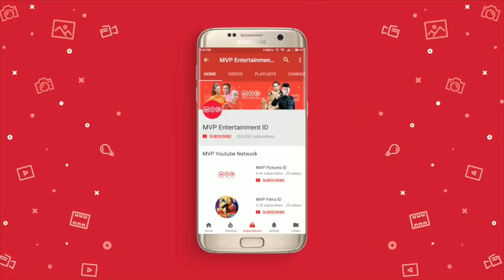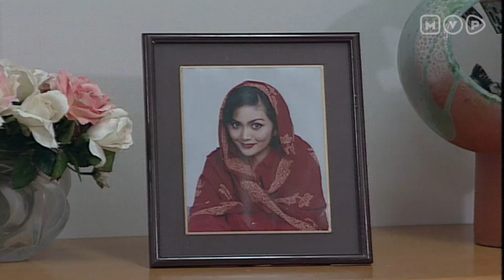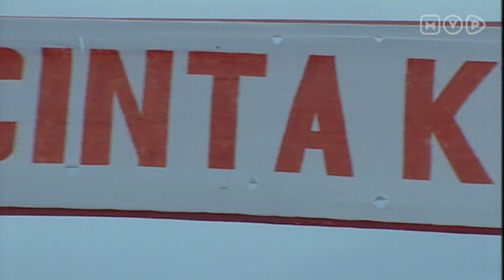Rindu - Doaku Harapanku Episode 24 Part 2